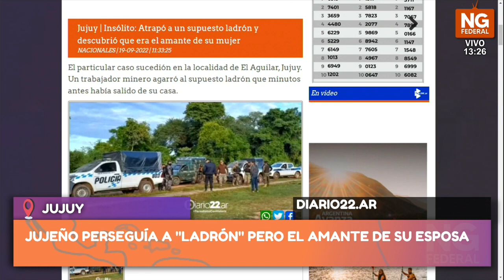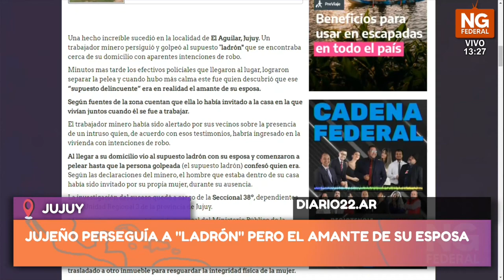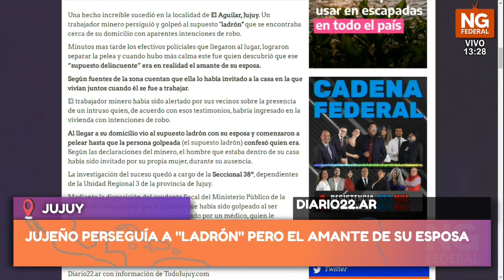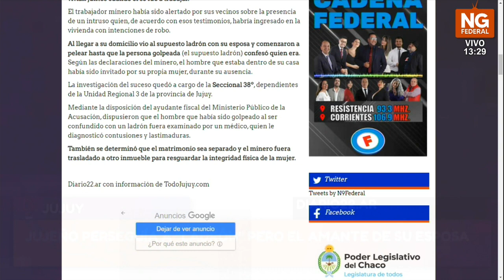Creyó que era un ladrón pero era el amante de de su esposa. Mirá como terminó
Sorprendente caso en Jujuy donde un hombre confundió al amante de su esposa con un ladrón